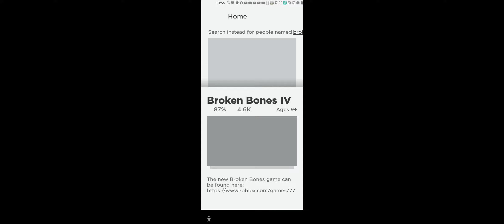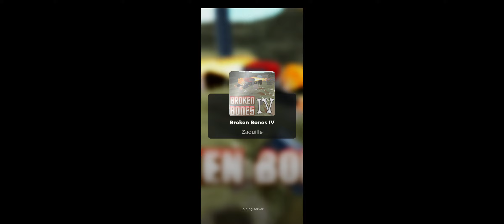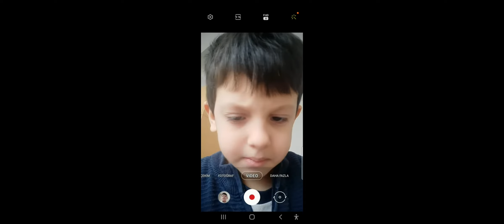En Eski Oynadığım Oyun Broken Bones Oynuyorum 🙂🙂🙂